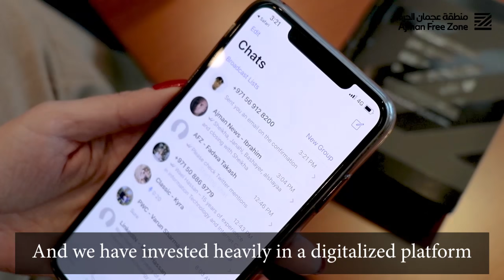Fatima Salem, Director General, Ajman Free Zone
UAE 2020:Building a Prosperous Tomorrow